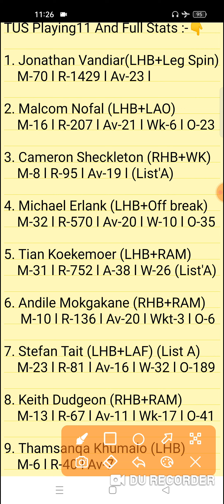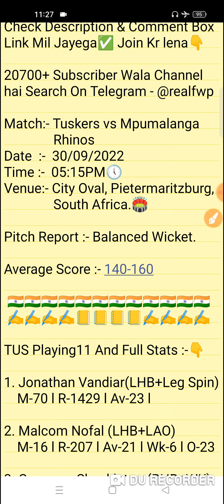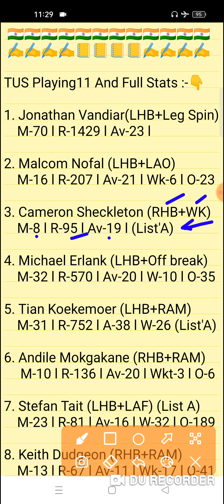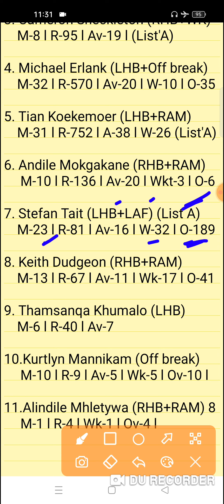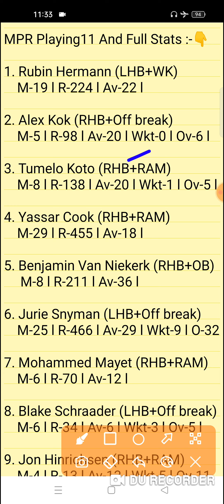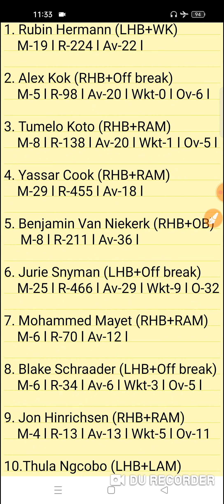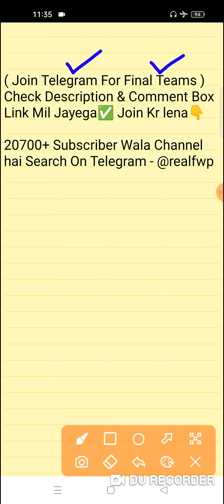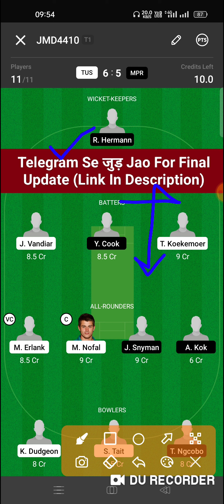TUS vs MPR Dream11 Prediction | TUS vs MPR Dream11 Team | tus vs mpr today match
TUS vs MPR Dream11 Prediction
tus vs mpr dream11
TUS vs MPR South African Provincial T20 Cup Dream11 Team

TUS vs MPR Today South African Provincial T20 Cup Match
Today South African Provincial T20 Cup Match
TUS vs MPR Today South African Provincial T20 Cup Team Prediction
TUS vs MPR Today T20 Match 1
TUS vs MPR 1st Match Team
Tuskers vs Mpumalanga Rhinos Match 3
TUS vs MPR 3rd T20 Match
Fantasy Win Prediction
FWP Family
realfwp
Team Prediction
Match Prediction